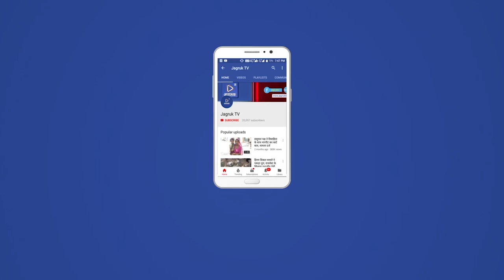राजसमंद : मजदूरी के पैसे दिलाने मांग, पीडि़त ने एसपी से लगाई न्याय की गुहार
ज्ञापन में हजारीलाल ने बताया कि उसका छोटा भाई शम्भु लाल  रेबारी जो की वर्तमान में 66 वर्षका वृद्ध हो चुका है। आज से 40 वर्ष पूर्व शम्भुलाल ने झालों की मदार निवासी भैरूलाल जैन पुत्र कालुलाल ने घर पर काम करने के लिए रखा था। वहां पर शंभूलाल से खेती बाड़ी, घर का काम, भैंस चराई, घास कटाई और भैरूलाल के भाई हुडलाल जो मानसिक रूप से विकृत था जिसका वह सेवा करता था। इस पर शम्भुलाल के परिजनों ने मासिक वेतन की बात कही तो उन्होंने प्रति माह 100 रुपए देना तय कयिा था। उसके पश्चात 15 वर्ष पूर्व मानसिक हुडलाल की मृत्य हो जाने पर परिजनों ने शम्भूलाल के हिसाब की बात कही तो भैरूलाल ने कहा मै इसके पोस्ट ऑफिस के अकाउंट में डाल दूंगा तकि शम्भूलाल के वृद्धावस्था में पैसे काम आएगा। भैरूलाल ने परिजनों को विश्वास में लेकर न तो शम्भूलाल का पोस्ट ऑफिस में अकाउंट खुलवाया और न ही उसको पैसे दिए। साथ ही शम्भूलाल का भोलेपन का फायदा उठाकर भैरूलाल की पत्नी कमला बाई आए दिन मारपीट करती थी और शम्भूलाल को खाना एक टाइम का देती थी । इसके बाद 8 वर्ष जब भैरूलाल को लकवा हो गया तो परिजन और गांव के कुछ लोग भैरूलाल के पास पहुंचे तभी भैरूलाल के पुत्र प्रकाश व धीरज भी घर पहुंच गए जो कि मुम्बई में रहते थे। उस दौरान शम्भूलाल के पैसे की बात कही तो भैरूलाल के दोनों पुत्रों ने शम्भूलाल के भाई हजारीलाल को पीट दीया। भैरूलाल के सभी परिवार के लोगों ने शम्भूलाल को दो दिनों तक घर में बंधक बनाकर रखा और परिवार वाले जाते तो उसे मिलने नहीं देते। दो दिन तक खाना नहीं देने से शम्भूलाल का तबीयत काफी खराब हो गई। इसके बाद भैरूलाल के परिवार के सदस्यों ने मारपीट कर उसे भगा दिया। इस संबंध परिजनों ने झालों की मदार के मौतबीर ग्रामीणों के समक्ष भैरूलाल परिवार वालों ने पांच लाख रुपए देने का आश्वासन दिया था। लेकिन अब तक मजदूरी के पैसे नहीं दिए। नवंबर वर्ष 2020 को घर से भगा दिया खमनोर थाने में मामला दर्ज कराया अभियुक्तों के खिलाफ मामला दर्ज करवाया शम्भूलाल के भाई हजारीलाल ने एसपी सुधीर चौधरी को ज्ञापन सोंपकर न्याय की गुहार लगाई।